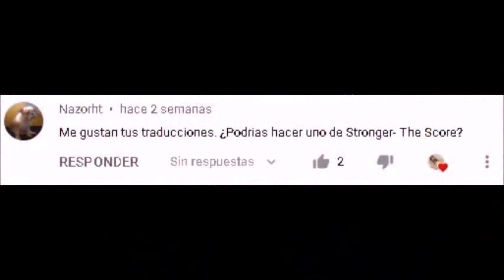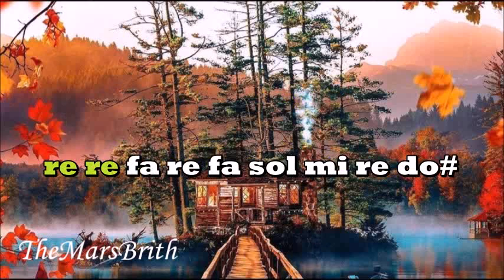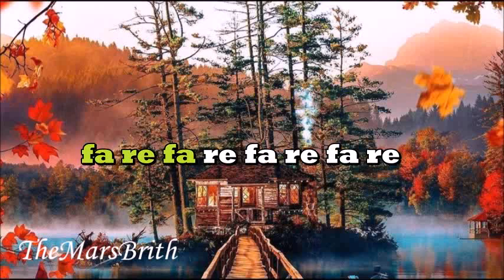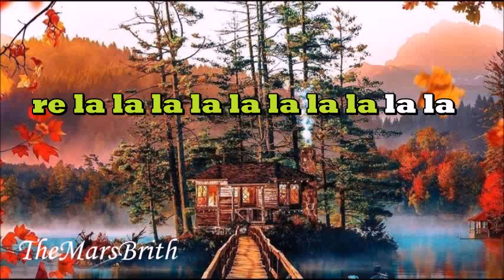Stronger - The Score _Notas Flauta Dulce (Tono Original)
ES IMPORTANTE LEER LA DESCRIPCIÓN COMPLETA
La música instrumental no es mía. La obtuve del canal "

Aquí abajo les dejo algunos links de imágenes para saber cómo tocar algunas notas complicadas:

¡GRACIAS POR SUS SUGERENCIAS!
Notas con letra:
I don't do this for the riches
re re la la la la la sol

I'm infected, my condition
sol fa sol fa sol la sol fa

Is I'm always in my head
re re fa re fa sol mi

These words are my religión
re la la la la la sol

I'mma do this 'til I'm dead
re re fa re fa sol mi re do#

fa fa re fa

Set me on, set me on fire
fa fa re fa fa re fa

(whoa) (whoa-oh)
sol la re6 do6 la

I'm still a, I'm still alive

(whoa)
sol la

Bet you didn't think that I'd come back to life
re la la la la la la la la la la

Fire, faster, everlasting
fa re fa re fa re fa re

Stronger
re la sol la sol la
sol la sib la sol la

I do this with conviction
la la la la la sol

I write truths and never fiction

My disease is what you fed

I can't stop with my ambition

Like a missile on a misión

I'm a force that you will dread

(whoa)
sol la

Bet you thought that I was dead
fa re fa re fa fa fa

But I'm not dead
re fa sol fa

fa sol mi

fa sol mi

Notas Flauta Karaoke